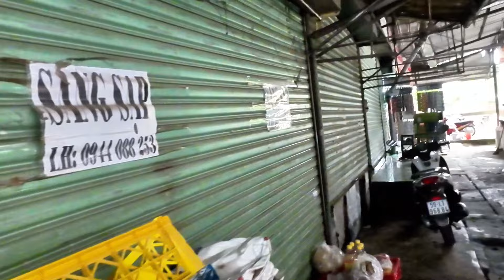Chấn Động Lợi Nhuận Chợ Truyền Thống. Tiểu Thương Bán 1 Tuần Lãi 200K.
- Ri cảm ơn Cô Bác Anh Chị đã xem clip.
- EM XIN CẢM ƠN CÔ BÁC ANH CHỊ RẤT NHIỀU Ạ!